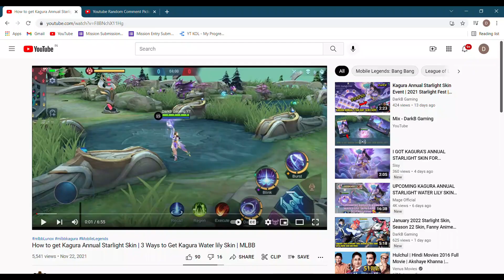Roger M3 Prime Skin Release Date and 3D Gameplay | Roger Fiend Haunter Skin | Mobile Legends | MLBB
Hey everyone, this video features Roger M3 Prime Skin Release Date and 3D Gameplay | Roger Fiend Haunter Skin in Mobile Legends Bang Bang. Hope, you'll like it!

Roger upcoming new skin mobile legends
Roger upcoming new skin mobile legends bang bang
Roger upcoming new skin mlbb

Roger upcoming M3 Prime skin mobile legends
Roger upcoming M3 Prime skin mobile legends bang bang
Roger upcoming M3 Prime skin mlbb

Roger upcoming M3 Prime skin Fiend Haunter mobile legends
Roger upcoming M3 Prime skin Fiend Haunter mobile legends bang bang
Roger upcoming M3 Prime skin Fiend Haunter mlbb

Roger M3 Prime skin gameplay mobile legends
Roger M3 Prime skin gameplay mobile legends bang bang
Roger M3 Prime skin gameplay mlbb

Roger M3 Prime skin Fiend Haunter gameplay mobile legends
Roger M3 Prime skin Fiend Haunter gameplay mobile legends bang bang
Roger M3 Prime skin Fiend Haunter gameplay mlbb

Roger M3 Prime skin Fiend Haunter skill effects mobile legends
Roger M3 Prime skin Fiend Haunter skill effects mobile legends bang bang
Roger M3 Prime skin Fiend Haunter skill effects mlbb

Roger M3 Prime skin release date mobile legends
Roger M3 Prime skin release date mobile legends bang bang
Roger M3 Prime skin release date mlbb

Roger M3 Prime skin Fiend Haunter release date mobile legends
Roger M3 Prime skin Fiend Haunter release date mobile legends bang bang
Roger M3 Prime skin Fiend Haunter release date mlbb

roger m3 skin price ml
roger m3 prime skin price
▬▬▬▬▬▬▬▬▬▬ஜ۩۞۩ஜ▬▬▬▬▬▬▬▬▬▬